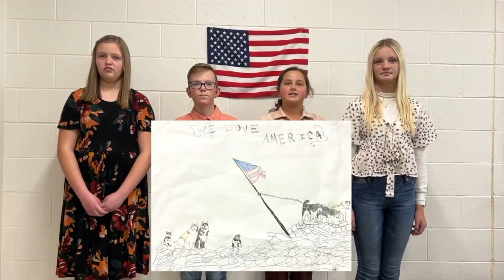Becoming a Head Husky 5th Grade